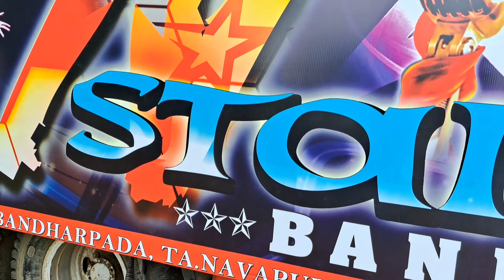देखिए एन स्टार बैंड का न्यू लुक न्यू साउंड || AT CHINCHPADA GANESH VISARJAN || GAVITRAJVLOG